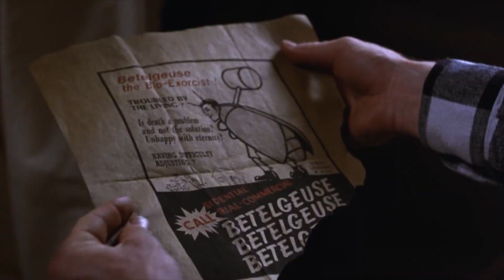This week in entertainment news